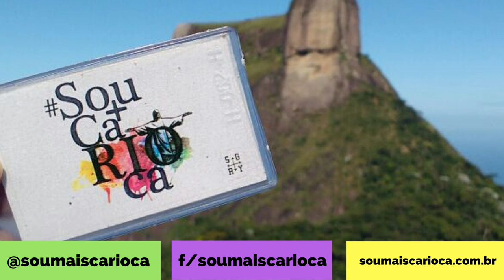Como é o Tour? | Ilha Fiscal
Na Ilha Fiscal, aberta à visitação, destacam-se o Torreão e a Ala do Cerimonial. Exposições temporárias também são atração, contando a participação da Marinha do Brasil no desenvolvimento econômico e social do País.

Venha conhecer este símbolo dos últimos dias do Império!

INFORMAÇÕES:

Ponto de Encontro: Centro Cultural da Marinha
Rua Alfred Agache (Próximo à Praça XV)
Horário: 10:30 (Tolerância de 15 minutos)

**ATENÇÃO: O valor do ingresso para a Ilha Fiscal não está inclusa no valor do guiamento.
Ingresso da Ilha Fiscal: Inteira: R$36,00 / Meia: R$18,00

Para saber sobre datas e valores entre em contato conosco.

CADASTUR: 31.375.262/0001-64